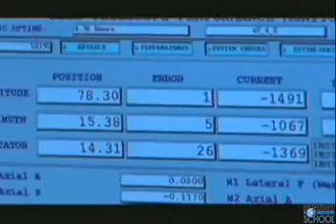Cosmic Collision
Andeomeda